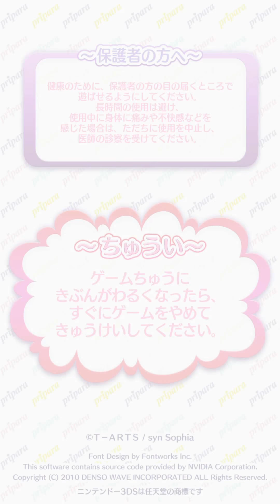【タイム6弾の新曲】let's PLAY idol time pripara! / アイドルタイム プリパラプレイ動画 - 2018/02/01 00:30【ワクワクO'clock】